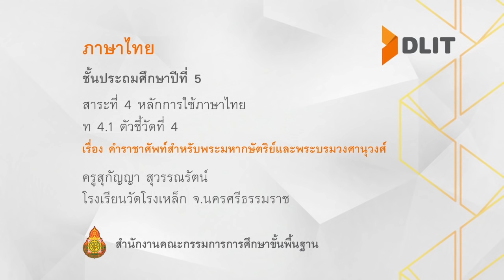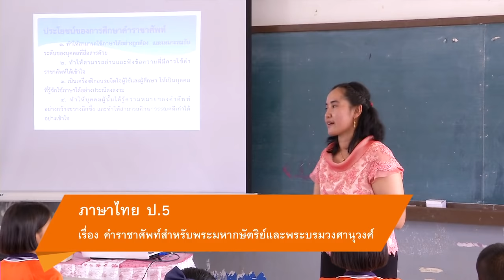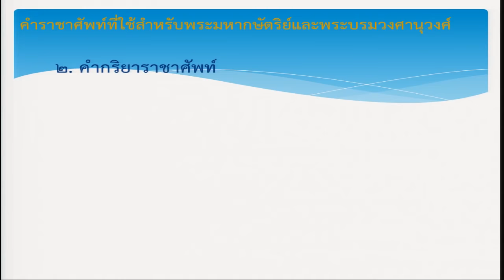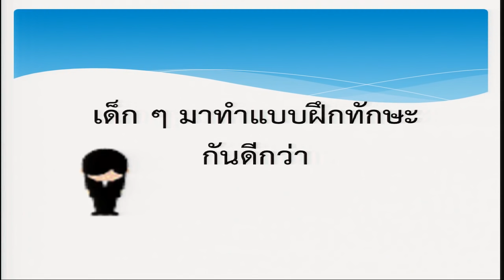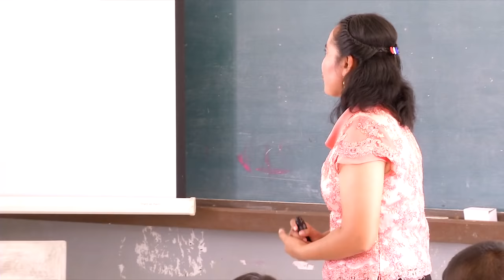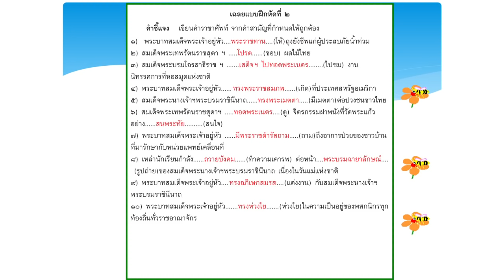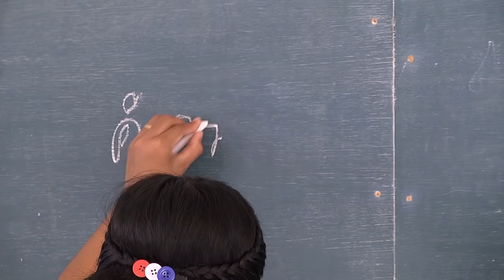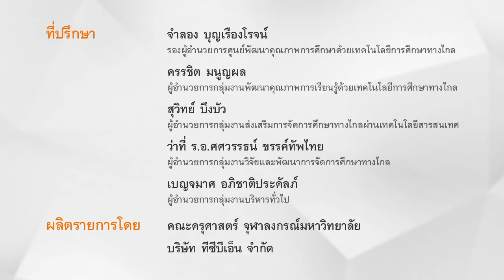ภาษาไทย ป.5 คำราชาศัพท์สำหรับพระมหากษัตริย์และพระบรมวงศานุวงศ์ ครูสุกัญญา สุวรรณรัตน์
สาระที่ 4 หลักการใช้ภาษาไทย
ท 4.1 ตัวชี้วัดที่ 4
เรื่อง คำราชาศัพท์สำหรับพระมหากษัตริย์และพระบรมวงศานุวงศ์
ครูสุกัญญา สุวรรณรัตน์
โรงเรียนวัดโรงเหล็ก จ.นครศรีธรรมราช